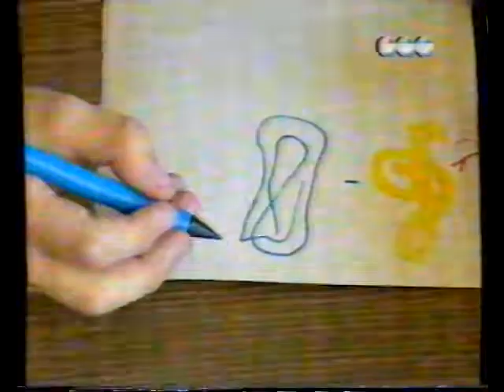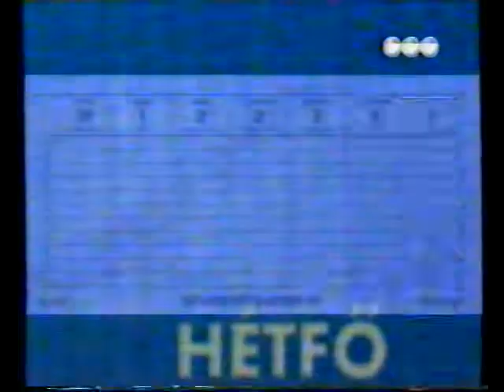Visszapillantó - Komplex művészeti nevelés (1998.11.15.) Pécs TV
Visszapillantó - Komplex művészeti nevelés
Idő: 00:11:07
Műfaj: stúdióbeszélgetés

Tartalom:
- A Pécsi Művészeti Szabadiskola megalakulása
- Hagyományos művészeti nevelés funkciótlanságának megtapasztalása
- A gyakorlat kiemelt szerepe
- A Pécsi Művészeti Szabadiskola képzései
- Az iskola napirendje
- Koncepció: általános művészeti alapképzés
- Bejátszás az iskoláról
- Az alapfokú művészeti oktatásba bevezetett improvizáció tantárgy
- Egyetemi tanári munka, komplex művészeti nevelési kurzus
- Komplex művészeti nevelési kísérlet az Ágoston Téri Általános Iskolában
(Stúdióvendégek: Dr. Lantos Ferenc festőművész, a Pécsi Művészeti Szabadiskola képzőművészeti vezetője és felesége, Apagyi Mária zongoraművész, a Pécsi Művészeti Szabadiskola zenei vezetője)

Megjegyzés: képhiba!